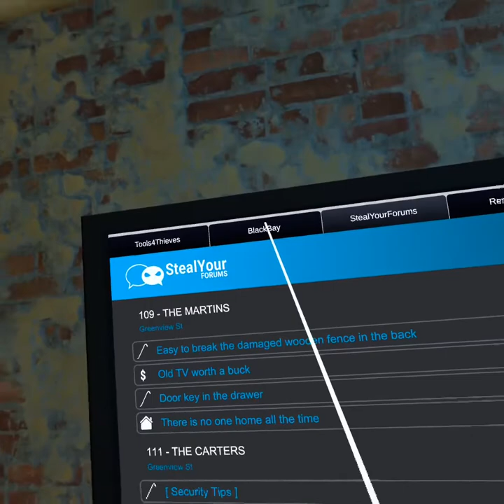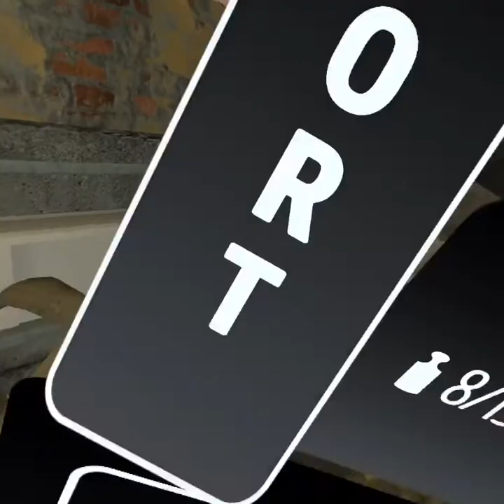Thief Simulator VR on Meta Quest 2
Today we are playing thief simulator on my meta quest 2 I hope you enjoy we’re gonna be posting a lot more VR content on the channel also along with my regular content